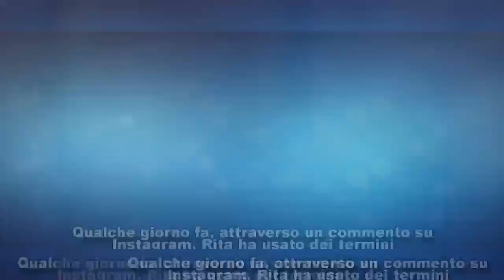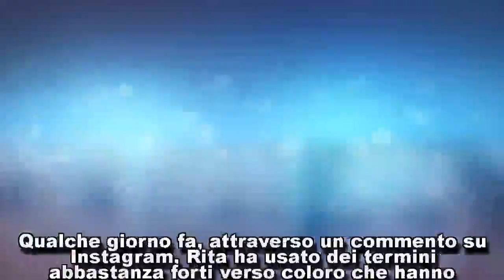Loredana Lecciso attaccata dai fan di Romina Power: interviene Rita ....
Loredana Lecciso attaccata dai fan di Romina Power: interviene Rita Dalla Chiesa